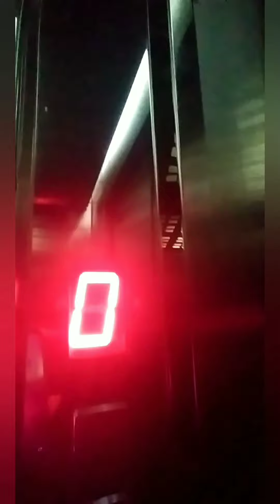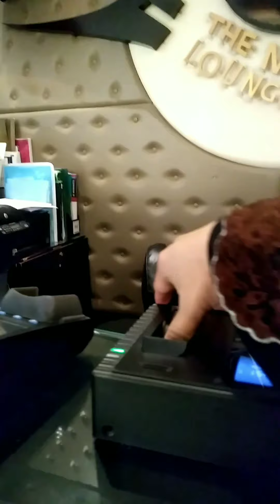daily routine | trabaho para sa pamilya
buhay ng ofw momshie